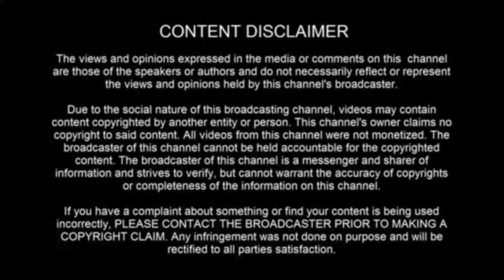JONEL 1 ON 1 INTERVIEW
interview of call center
interview of vice ganda with catriona gray
interview of ofw
interview of karen davila to pacquiao
interview of teacher applicant
interview of ateneo bully
interview of doctor
interview of my resource teacher
interview of a dancer
interview of an entrepreneur
interview of a chef
interview of a teacher by a student
interview of a famous celebrity
interview of a successful entrepreneur
interview of a famous sportsperson
a interview of an entrepreneur
a interview of a sole trader
a interview of an entrepreneur introduction
a interview of virat kohli
a interview of an agent
an interview of god
an interview of bill gates
an interview of justin bieber
interview of broner after fight
interview of bill gates
interview of bank
interview of bushra bibi
interview of bpo
interview of bob marley
interview of business analyst
interview of beyonce
cardi b interview of motorsport
cardi b interview of nicki minaj
interview of catriona gray in new york
interview of catriona gray
interview of civil engineer
interview of cashier
interview of chris watts
interview of cabin crew
interview of cristiano ronaldo
interview c and c++ questions
c question of interview
c interview questions of tcs
c for interview
interview of domestic helper
interview of donald trump
interview of doctor questions
interview of data analyst
interview of david beckham
interview of dalai lama
interview of daniel radcliffe
interview of d
interview of entrepreneur questions and answers
interview of english teacher
interview of entrepreneur
interview of emma watson
interview of elon musk
interview of english
interview of einstein
interview of el chapo
cardi b interview
e interview with bradley cooper
e/o interview officer
e.on interview questions
e.on interview
m&e officer interview questions
interview of flight attendant
interview of freddie mercury
interview of freddie highmore
interview of film
interview feedback of
interview for of
last interview of freddie mercury
interview questions of finance
interview of f scott fitzgerald
interview of grandparents with answers
interview of guru randhawa
interview of great personalities
interview of god
interview of ground staff
interview of google
interview of gate toppers
interview of ground staff at airport
g edward griffin interview of yuri bezmenov
interview of housekeeping
interview of hr
interview of hr manager
interview of hindi
interview of hotel
interview of hindi teacher
interview of headmaster
interview of hdfc bank
interview h and m
h&s officer interview questions
interview of immigrant experience
interview of ips
interview of introduction
interview of ias question
interview of it
interview of informal
interview and it's types
interview to introduce yourself
an interview of
i interview with a vampire
i interview with you
i interview with a company
i dream of interview
i definition of interview
interview of i.a.s
interview of joaquin montes
interview of job
interview of jussie smollett
interview of judge
interview of jayashankar
interview of jhanvi kapoor
interview of jeff bezos
interview of jk rowling
interview of j k rowling
interview of karen davila to manny pacquiao
interview of kalpana chawla
interview of kate middleton
interview of kim jong un
interview of kanye west
interview of katy perry
interview of kfc
k-on interview
greg k offspring interview
k-9 officer interview questions
interview of large scale businessman
interview of lawyer
interview of librarian
interview of local entrepreneur
interview of leader
interview of local mla
interview of lecturer
interview of lic aao
l&t safety officer interview questions
interview of miss universe 2018
interview of manny pacquiao after the fight
interview of mark zuckerberg
interview of millennial
interview of michael jackson
interview of melania trump
interview of myself
interview m and s
m s office interview questions
interview of m s dhoni
interview of m.r
interview of m rafi
interview of nurse
interview of nicko falcis
interview of nursing assistant
interview of nda
interview of nta chairman
interview of narendra modi
interview of narendra modi in hindi
interview of neet toppers
an interview with god
an interview with god (2018)
an interview
interview of n.d.a
interview of or interview with
interview of or with
interview questions of oop
interview questions of oracle
interview questions of office 365
interview questions of ospf
interview questions of oracle sql
interview of o p nayyar
interview of police officer
interview of priyanka chopra
interview of prince harry and meghan markle
interview of police
interview of princess diana
interview of pilot
interview of prabhas
interview of prince harry and meghan
4 p's of interview
3 p's of interview
interview of p v sindhu
interview of p.t usha
interview of p chidambaram
interview of p.m